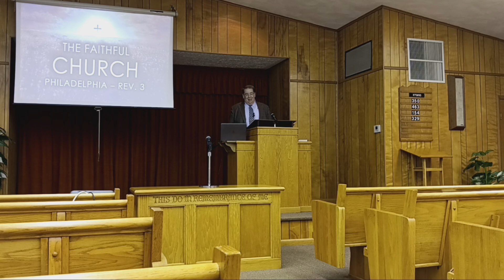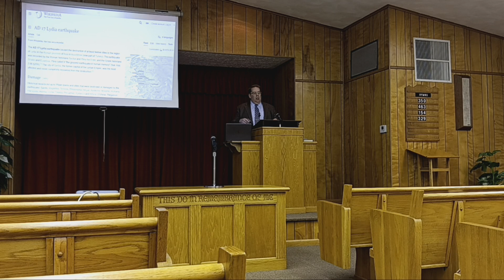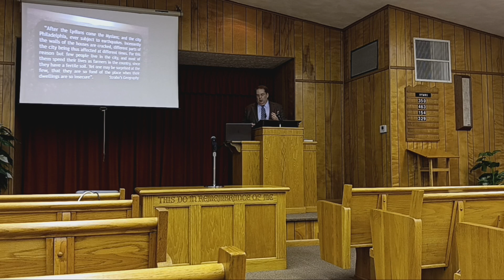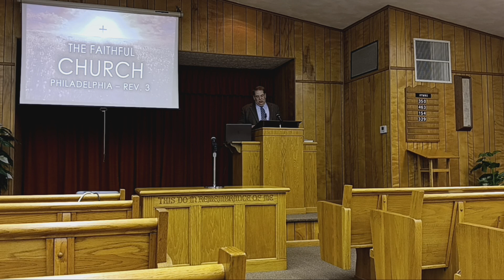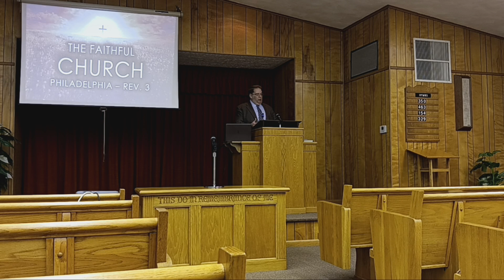The Faithful Church in Philadelphia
We continue on in our studies from Revelation 3.